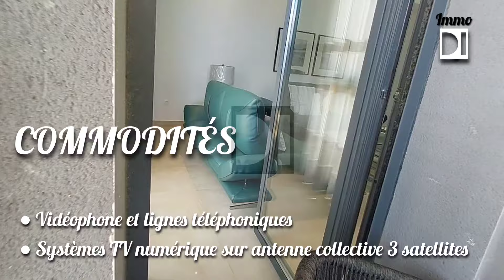Promotion immobilière Haut standing 🇩🇿 Chéraga 🇩🇿 Dely Ibrahim 🇩🇿 Aghiles 🇩🇿 2024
La Résidence Aghiles DIAF 2 situé dans le quartier résidentiel de Dar Diaf propose une sélection d’appartements du 3 pièces de 95 m² au 5 pièces de 200 m².  Tous les appartements bénéficient de surfaces généreuses et d’une hauteur sous plafond confortable rendant l’espace plus agréable. De larges baies vitrées permettant de profiter de la vue et d’une luminosité parfaite dans les différents appartements.
3 PIÈCES , 4 PIÈCES ET  5 PIÈCES DE SUPERFICIES ALLANTS DE 95 M² À 200 M².
Au niveau des prestations, elles seront comme toujours avec les Résidences AGHILES de très grande qualité tout en proposant le confort et l’intimité d’une résidence de grand standing. La cuisine sera livrée entièrement équipé par les plus grandes marques européennes, la finition sera comme toujours impéccable, les Résidences AGHILES accordant une grande attention aux moindres détails.

Que vous cherchiez à réaliser un investissement locatif ou acheter votre future résidence à Alger, AGHILES mérite toute votre attention.

COMMODITÉS
●Résidence clôturée, Accès contrôlés avec caméras de surveillances
●03 niveaux de parking au s/sol accessibles depuis une entrée sécurisée
●02 Ascenseurs pour chaque Bloc à partir du parking aux différents étages
●Menuiserie aluminum en double vitrage avec Volets roulants électriques
●Cuisines haut de gamme aménagée avec plaque chauffante et Hotte
●Salles de bains équipées
●Revêtement de sol et Faïences de haute qualité
●Prestations et matériaux haut de gamme
●Chauffage central individuel
●Climatisation centralisée
●Vidéophone et lignes téléphoniques
●Systèmes TV numérique sur antenne collective 3 satellites
●Espaces verts aménagés
●Réservoir d’eau de grande capacitée
●Groupe électrogène pour les parties communes
Isolation phonique des appartements

Notre équipe reste à votre disposition pour vous accompagner dans votre projet

VENEZ VISITER
NOS PROJETS IMMOBILIERS EN COURS
PROMOTION IMMOBILIÈRE ALGER

L’équipe commerciale des promotions immobilières Aghiles est à votre disposition. Un vendeur (commercial professionnel) vous sera entièrement désigné pour, vous guides dans votre projet de recherche, vous renseigner sur les prix de votre future maison et vous faire visiter nos résidences. N’hésitez pas à nous contacter.